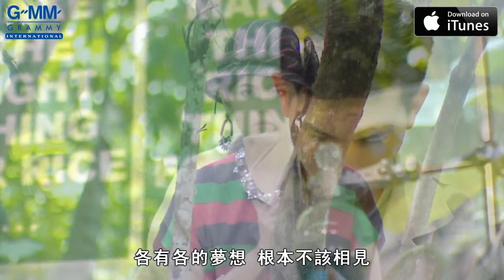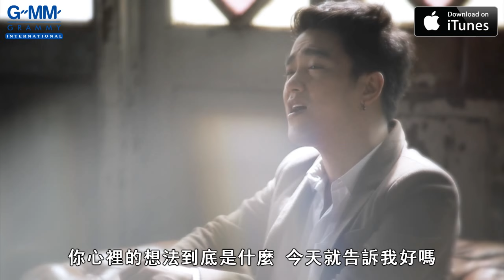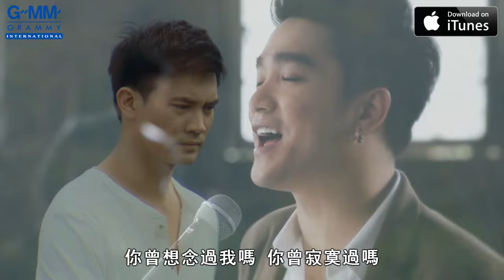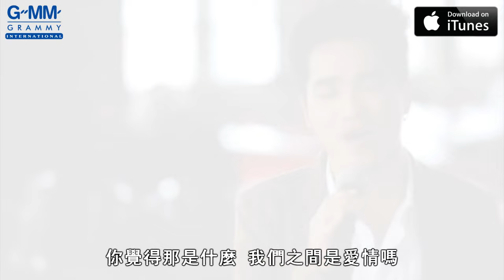[MV] Ae Jirakorn: 正發生的事 (Sing Tee Mun Kum Lang Kerd) (Chinese Sub)